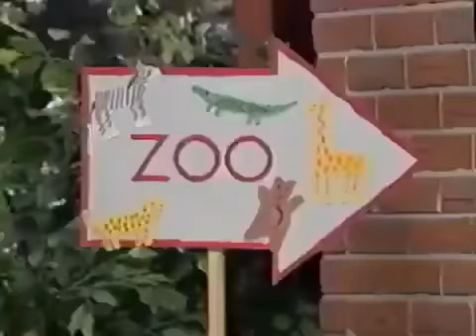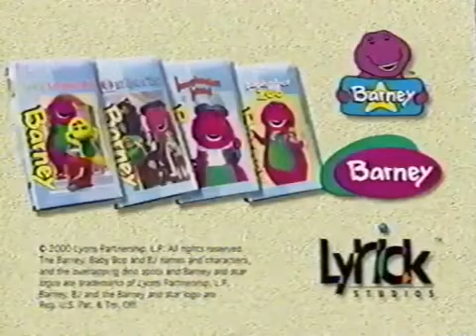Camp WannaRunaRound (2000 Version) Final!! (Before Season 6 Credits - 1999 to 2000) (Found! Yes!)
6 More August 8, 2000 - Get What A World We Share Screener VHS